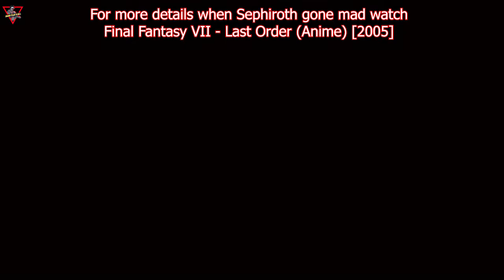Final Fantasy VII - Crisis Core [2007] [Just the Story Part 07] [Lang: En - Sub: En/Ar]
SOLDIER's Zack Fair, a naive and friendly young man, and his stern but kind mentor Angeal Hewley are dispatched to Wutai to support the Shinra war effort. However, during the fighting, Angeal disappears, and Zack is appointed to find both him and an already missing SOLDIER, Genesis Rhapsodos. Zack, accompanied by Tseng, learns that Genesis and Angeal have deserted Shinra, and, as such, Zack and Sephiroth are assigned to kill them.With help from Dr. Hollander, a scientist with a vendetta against Shinra, Genesis creates an army of clones to attack Shinra headquarters.

فاينل فانتزي 7 - ;كرايسس كور [2007] [القصة فقط الحلقة 07] [اللغة: الإنجليزية - الترجمة: العربية/الإنجليزية]
تم إرسال "زاك" من الـ"سولجر"، وهو شاب ساذج وودي،ـ
ومستشاره الصارم ولكن اللطيف "أنجيل" إلى "ووتاي" لدعم جهود حرب "شينرا".ـ
ومع ذلك، خلال القتال، اختفى "أنجيل"، وتم تعيين "زاك" للعثور عليه وعلى الـ"سولجر" المفقود "جينيسيس".ـ
يعلم زاك وهو برفقة "تسنغ"، أن جينيسيس" و"أنجيل" هجرا "شينرا"،ـ
ولذلك تم تكليف "زاك" و"سيفروث" بقتلهما.ـ
وبمساعدة الدكتور "هولاندر"، وهو عالم لديه ثأر ضد "شينرا"،ـ
ينشئ "جينيسيس" جيشاً من الحيوانات المستنسخة لمهاجمة مقر "شينرا"ـ